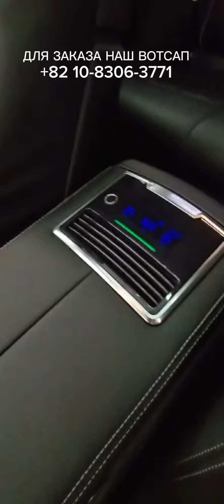ОБЗОР BMW 2020 ГОДА ИЗ ЮЖНОЙ КОРЕИ 🇰🇷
Авто из КОРЕИ без посредников! Мы занимаемся подбором и выкупом автомобилей с доставкой до регионов РФ и стран СНГ.Быстро, выгодно и безопасно.

Под любой бюджет и пожелания! Наша компания "BARAKA TRADING " занимается поставкой БУ и новых авто аукционов Ю.КОРЕИ Мы отличаемся от обычных автоблогеров тем что не просто рассказываем и показываем о тачках, мы дилеры, мы можем привезти любое авто из Ю.КОРЕИ специально для тебя!

Подберём для вас авто